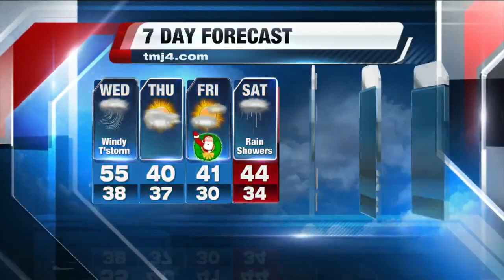Jesse Ritka's 10P Storm Team 4Cast